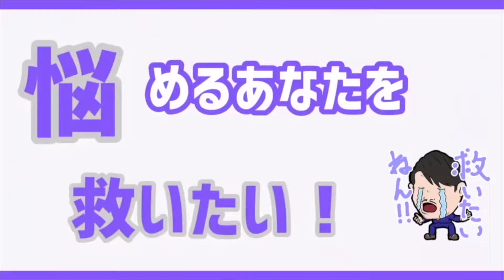【格闘技 金太郎】RIZIN.33┃元谷友貴 戦の試合直前に専属トレーナーが直撃！(後編)【RIZIN公式スポンサー/大阪にある有名整体治療院カラダコンディショニングミツ阿倍野】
【RIZIN.33】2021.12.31(金)さいたまスーパーアリーナ大会で当院がスポンサーをさせて頂きます！(→リングマット自社ロゴ掲載・来場者フライヤー配布・場内大型ビジョン映像放映)
皆さん、当日は会場でお会いしましょう！！

※企業案件・タイアップ企画などの宛先はコチラ

金太郎選手のチャンネルはコチラ
@マサカリチャンネル / 金太郎

【病院でも治らない痛み解消法を知りたい方、疑問質問がある方やYouTubeで上げて欲しい企画がある方は】
(auの方は@32abeno で検索してね！@を忘れずに)メッセージお待ちしています👍😉

【どこに行っても何をしても治らない重症な肩こり症状・眼精疲労・頚椎症・ストレスを何とかしたくてお悩みなら】
👉重症症状専門整体院カラダコンディショニングミツ阿倍野まで

【激戦区大阪で勝ち抜いた重症症状を根こそぎ改善させる光田式筋筋膜調整メソッド】
(治療技術・DVD書籍教材)

【浪花の人情治療家講師みつだ塾長のスタンプ】

【重症専門整体ミツTVのFacebookはコチラ】

【関連動画】
【格闘家とガチンコ“対談・ドッキリ”コラボ動画集】

光田昌平(みつだしょうへい)
昭和５７年１２月２６日生まれ
★経歴★
大阪府大阪市生まれ ー柔道4段(6歳～21歳) ー 総合格闘技PANCRASE(パンクラス)大阪稲垣組プロフェッショナルファイター歴(5年)
★学歴・職歴★
大商学園高等学校 ー 北信越柔整専門学校 ー 山本第一病院リハビリ科 ー 医療法人一裕会 辻クリニック ー 神崎整骨鍼灸マッサージ院 院長 ー カラダコンディショニングミツ(2015～運営) ー 株式会社MITSU 設立
★資格★
・柔道整復師国家資格
・グラストンテクニックジャパン認定プロバイダー
・プロスポーツトレーナー
・ボディメイクデザイナー
・総合格闘技「パンクラス大阪」リングドクター
・総合格闘技「RIZIN」オフィシャルスポンサー
・その他、数多くの「RIZIN」ファイターの専属トレーナーとして大会に備動
★家族構成★
妻・息子３人・娘１人（６人家族）

@重症専門整体ミツTV【病院でも治らない方の最後の砦】